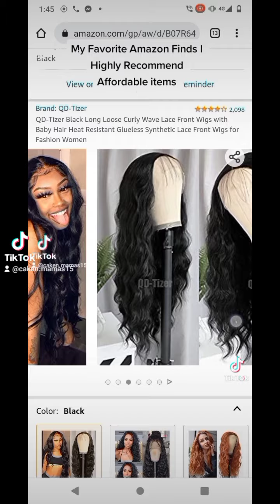If Your Black Follow I'll Fw Back @pinkcl0uds29 no.0 on Ig: Pinterest and TikTok:@caken.mamas15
Socials: If Your Black Follow I'll Follow Back blackisbeautiful @pinkcl0uds29 on Instagram and Pinterest and TikTok @caken.mamas15